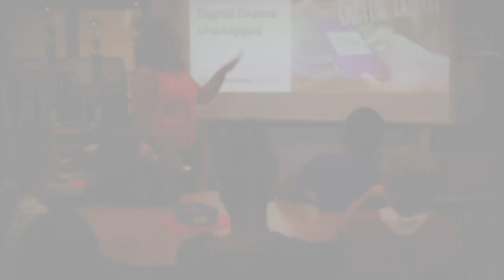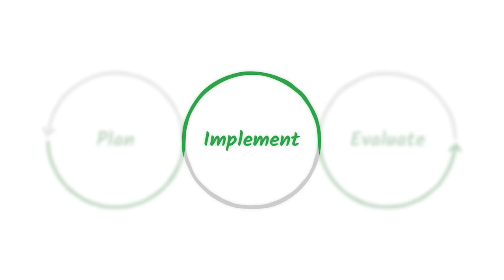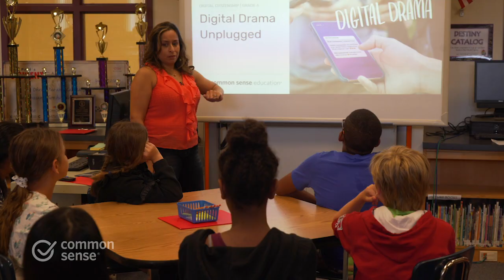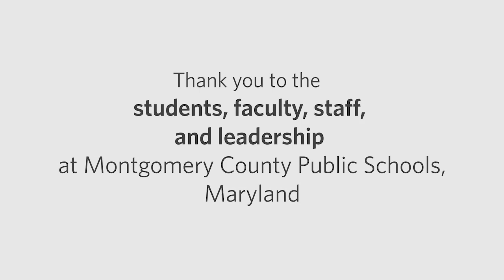Implementing Digital Citizenship: Montgomery County Public Schools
How do you implement a digital citizenship program across a school district? Hear how Montgomery County Public Schools (MCPS), a large-scale urban district in Maryland, proactively tackled troubling trends of uncivil online interactions among students. Through district leadership, MCPS's task force, and bringing together stakeholders, today the district provides digital citizenship education to all students in grades K–12.